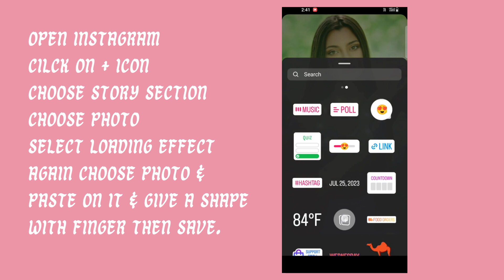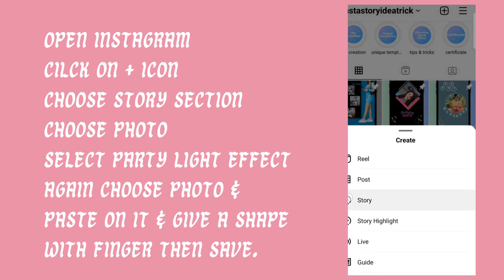3 Trending Instagram reels editing || Trending reels editing for Insta🤔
3 Trending Instagram reels editing || Trending reels editing for Insta🤔

Welcome to my channel.This video is about how to make trending reels for Instagram in just a click you will enjoy so please see the full tutorial of this video and you will learn something new from this content thank you.

tamil
instagram trending reels editing
telugu
malayalam
hindi
Instagram trending
instagram trend
instagram trending music
instastory editing kaise kare
instastory New trending video
Instagram birthday story ideas
insta newpost story ideas
Instagram trending birthday story ideas for girls
viral newpost story ideas for girls
photo ko instastory pe kaise lagaye
viral reels kaise banaye Instagram app se
Instagram reels editing tutorial video
tutorials video for Instagram